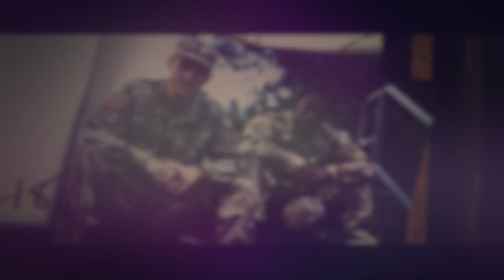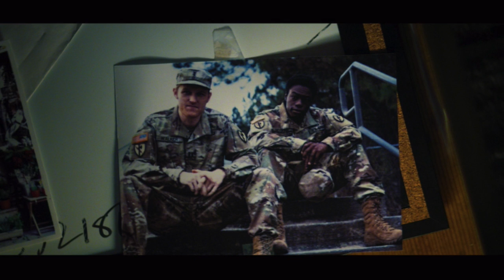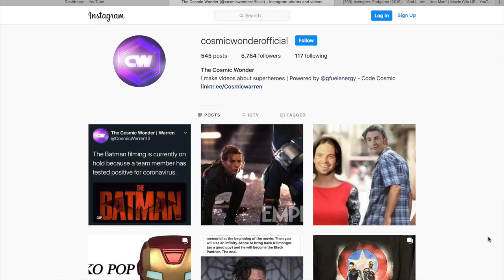Falcon Winter Soldier Episode 5 ENDING & MID CREDITS EXPLAINED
The Falcon and the Winter Soldier episode 5 ending and mid credits explained breakdown! Falcon and the Winter Soldier episode 5 had a mid credits scene! John Walker has convinced himself that he is captain America. The Flag Smashers are attacking, Sam gets a new Captain America suit, Zemo has been taken by the Dora Milaje and Sharon Carters role in this is all a mystery. Meanwhile, the power broker has yet to be revealed and Bucky and Sam have officially become friends and partners. The Falcon and the Winter Soldier episode 5 post credit scene and ending breakdown! Falcon Winter Soldier episode 5 breakdown! Marvel phase 4.